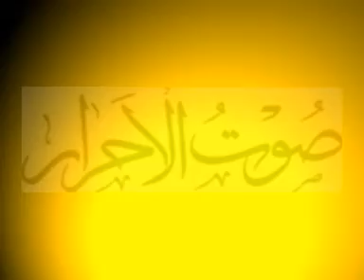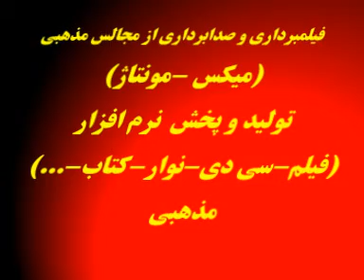HELALI-AGEH DIVOONEH NADIDEI